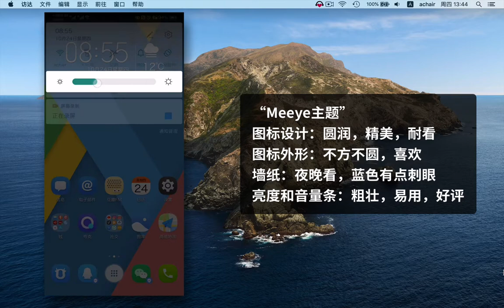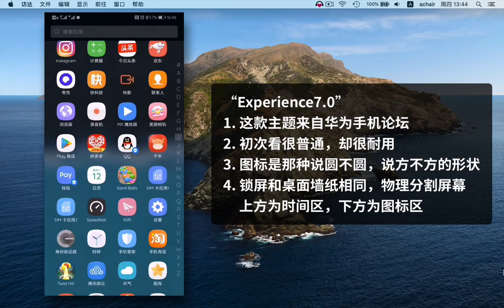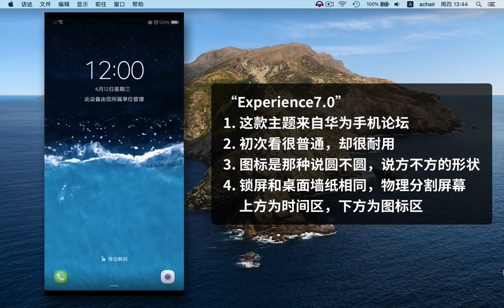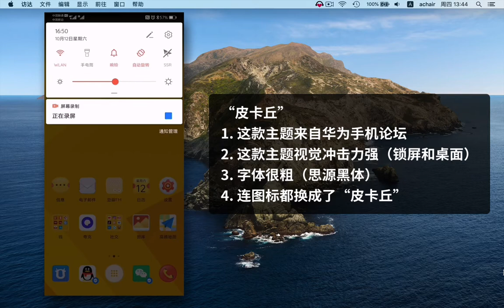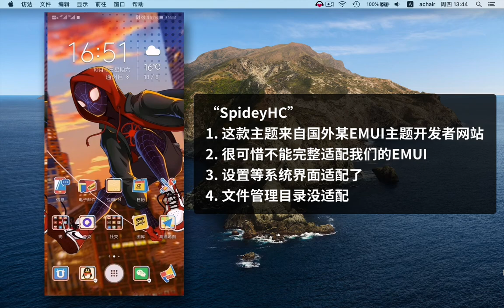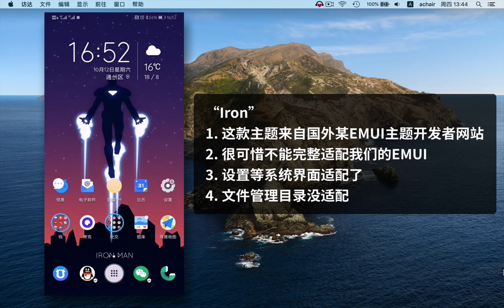分享8款自己用过的 华为手机EMUI 9 1主题